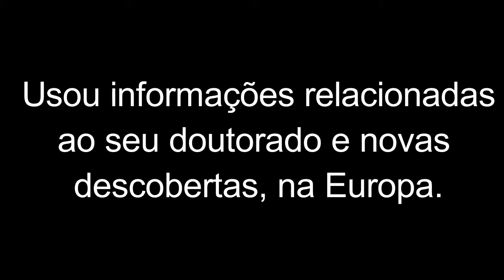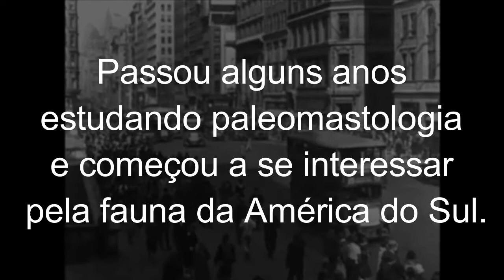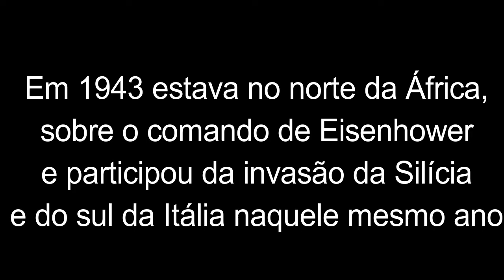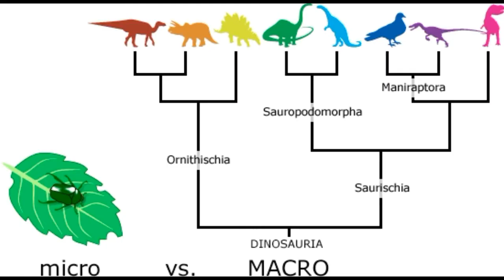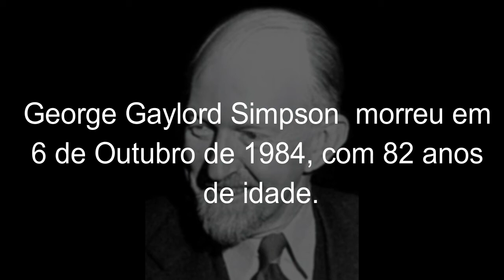EVO-HPE - George Gaylord Simpson (1902-1984) - Histórico do Pensamento Evolucionista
Histórico do Pensamento Evolucionista (HPE)

George Gaylord Simpson

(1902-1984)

Autores:

Diene Oliveira, Letícia Alves, Mayane Andrade e Saulo Valença

Professores responsáveis:

Edilson Divino

Alexandre Liparini

UNIVERSIDADE FEDERAL DE SERGIPE – UFS

CENTRO DE CIÊNCIAS BIOLÓGICAS E DA SAÚDE – CCBS

DEPARTAMENTO DE BIOLOGIA – DBI

DISCIPLINA: EVOLUÇÃO

TURMA: T04

PERÍODO: 2018.1